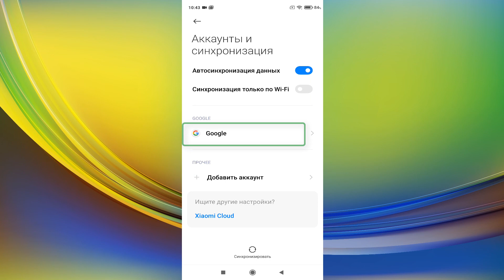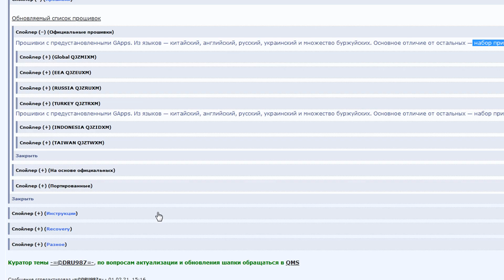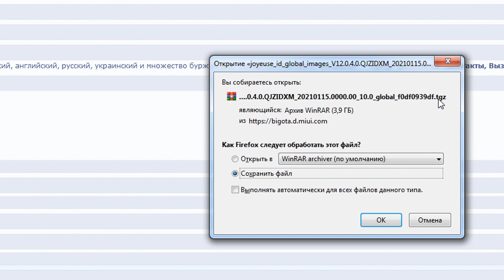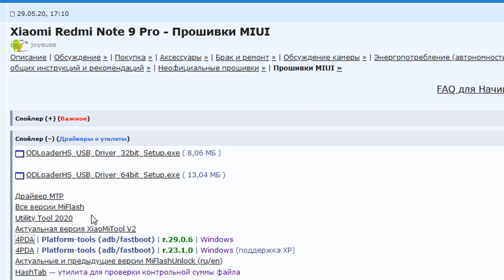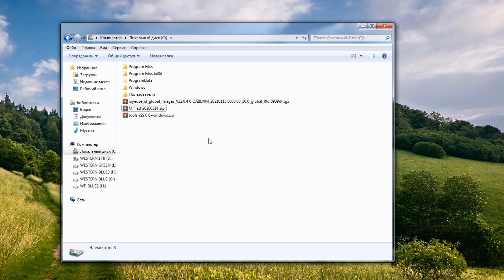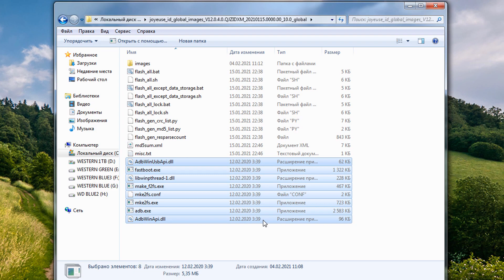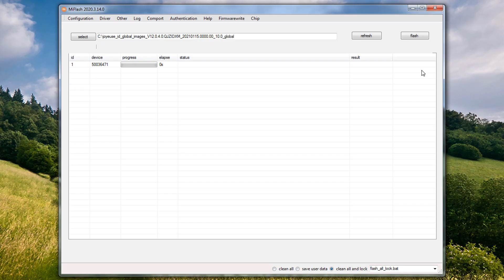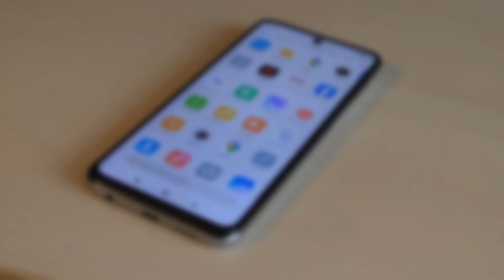Прошивка Xiaomi Redmi Note 9 Pro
Как прошить Xiaomi Redmi Note 9 Pro через fastboot.Какая прошивка в Xiaomi Redmi Note 9 Pro.Вышла стабильная прошивка MIUI 12.Как установить скачанную прошивку на Xiaomi.Обновления системы позволяют улучшить оболочку и исправить имеющиеся ошибки. Как скачать и установить официальную прошивку MIUI на смартфон Xiaomi.Для установки прошивки через MiFlash, на устройстве необходим разблокированный загрузчик.Перевести телефон режим Fastboot.Необходимо отключить устройство и включить с зажатой клавишей Уменьшения Громкости. На экране должен отобразиться заяц в шапке.Подключить телефон к компьютеру по USB-кабелю.Запустить утилиту MiFlash. Затем нажать кнопку «Refresh», затем «Browse…» и указать путь к папке с прошивкой.Нажать кнопку «Flash». Начнётся процесс установки прошивки.Как прошить с китайской версии на глобальную.Индонезийская прошивка MIUI 12 для Redmi Note.Как обновить прошивку сиоми